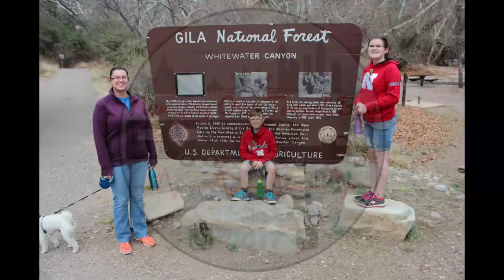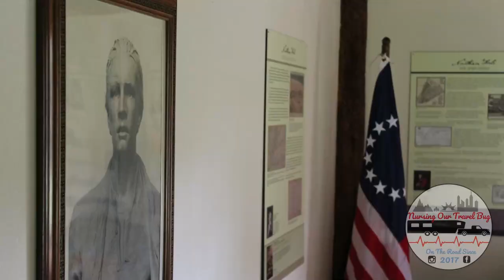America's First Spy Nathan Hale School House East Haddam, Connecticut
We were on our way to Gillette Castle and we saw a sign for Nathan Hale Schoolhouse in East Haddam, Connecticut. The name Nathan Hale is familiar to us, maybe because it was the name of a middle school back in Omaha, NE. None of us knew who he was for sure though. So instead of doing an internet search of it we decided to stop at the schoolhouse and get some roadschooling in.

This one is definitely for the history buffs. We decided to leave the tour guide's story of Nathan Hale in the video and we hope you find it as interesting as we did.

Looking for a way to support us?

We are the Stevens Family. We are a travelnursefamily and a fulltimeRVfamily. We travel the country in our North Point 377rlbh 5th Wheel RV. We want to go to as many states as we can.

and
Travel Nurse Families Group

We shoot primarily on our iPhone 11 & GoPro Hero 5

 and edit using Davinci Resolve and Filmora.